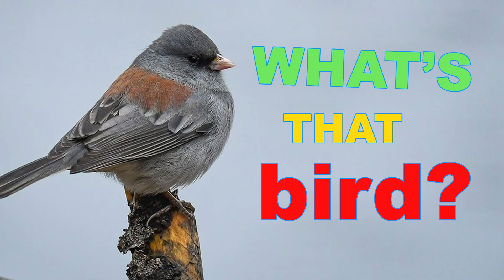What's That Bird Episode 38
What's That Bird is the game show where contestants have 5 seconds to guess what that bird is.

Contestant: Mike Lane